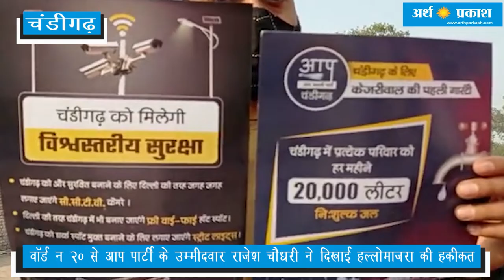वॉर्ड न 20 से आप पार्टी के उम्मीदवार राजेश चौधरी ने दिखाई हल्लोमाजरा की हकीकत